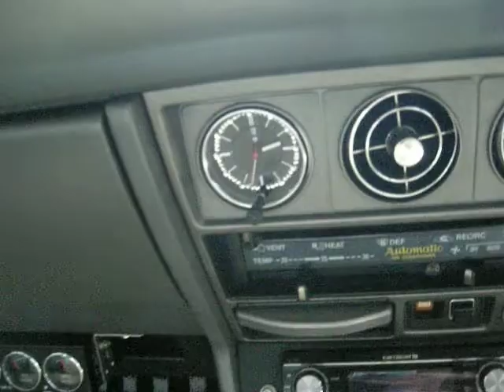ＭＸ４１マークⅡ ブタ目 ベンコラ 旧車 1978 Toyota Cressida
自家塗装、車高調製作、シート張替えなど、いろいろ・・・byまりグラ